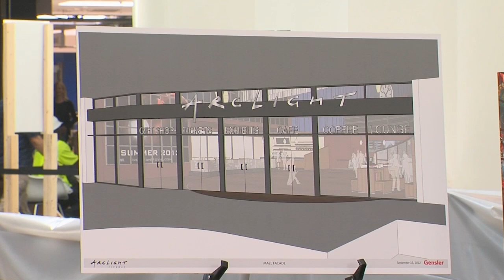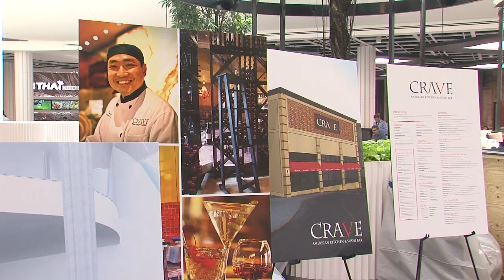New Dining Terrace, Theater in Spotlight at Westfield Montgomery Mall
This is not your mother’s mall food court.

The Westfield Montgomery Mall is showing off its soon-to-open dining terrace which features casual food options, mature trees, high ceilings and an airy environment, all part of a $90 million mall renovation project.

Mall officials gave an inside peek Wednesday to the project that is bringing new restaurants, a family lounge and a 16-screen ArcLight theater to this North Bethesda mall.

Some of the restaurants headed to the mall as part of the renovation effort include:

Blaze Pizza- open now
Cava Mezze Grille- opening in November
Crave- opening in November
Lobster Me- opening in October
MET Bethesda- opening in October